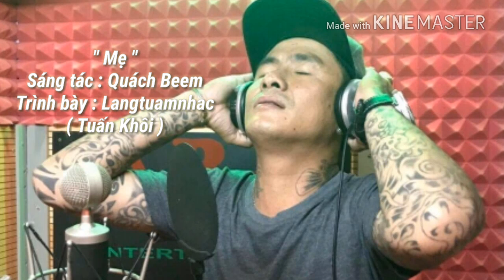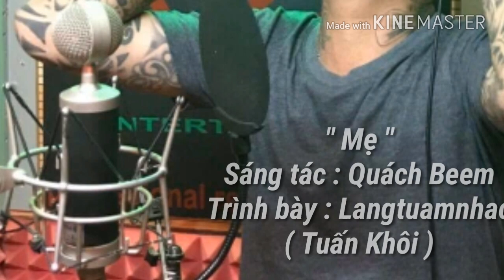Mẹ - Langtuamnhac (Tuấn Khôi )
" Mẹ "
Sáng tác : Quách Beem
Trình bày : Langtuamnhac
( Tuấn Khôi )